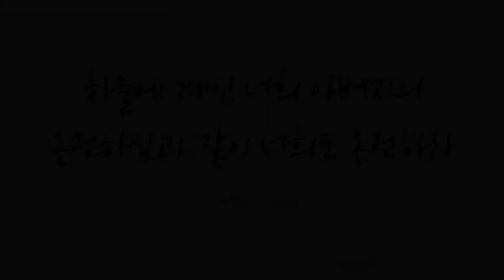나같은 죄인 살리신 (Amazing Grace, 305장) - 송민지 (Song Min Ji)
찬송가 645곡 중 러블리가스펠의 3번째 찬송연주곡,
아름다운 피아니스트 송민지님이 나같은 죄인 살리신(Amazing Grace)를 즉흥으로 연주하여 하나님께 찬양했습니다.
찬양연주 들으시면서 예수 그리스도를 나의 주인으로 고백하여 나는 죽고 내 안에 그리스도가 사시는 참된 행복 누리시는 하루되시길 기도합니다~ ^^

*아트필름 권혁민님이 촬영과 편집으로 수고해주셨습니다. ^^